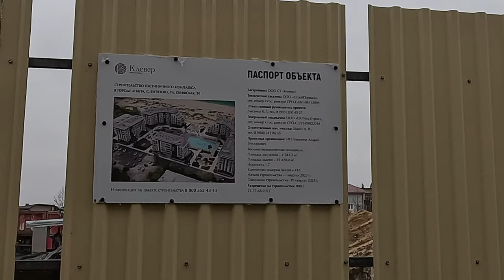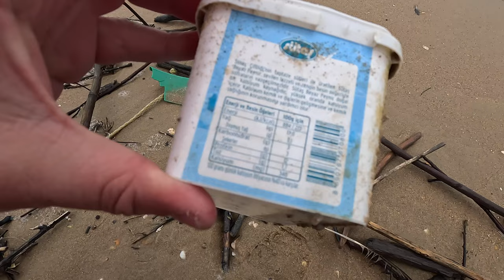АНАПА - КУСАЮТ СОБАКИ, ПОТОП ВИТЯЗЕВО НА ПАРАЛИИ, КОМАРОВ НЕ ТРАВИЛИ УЖЕ ГОД, ВИНО ПЕРЕЛИВАЮ